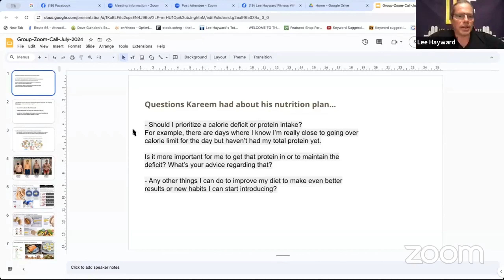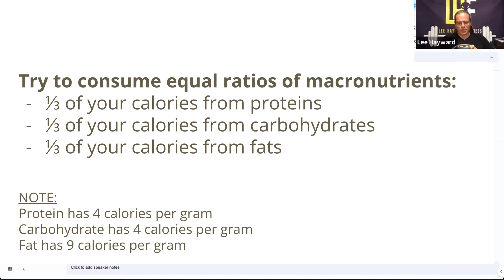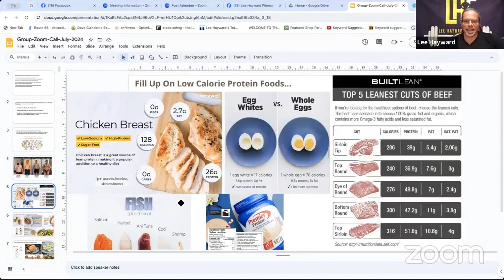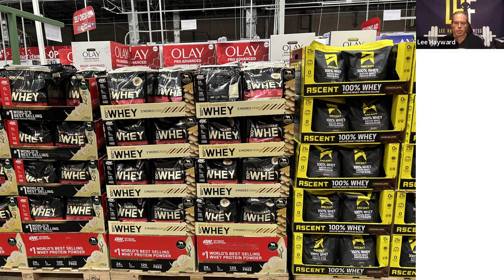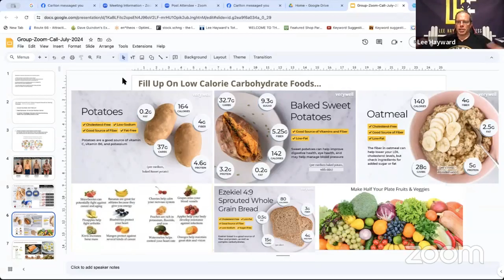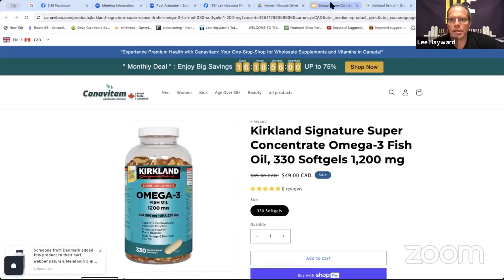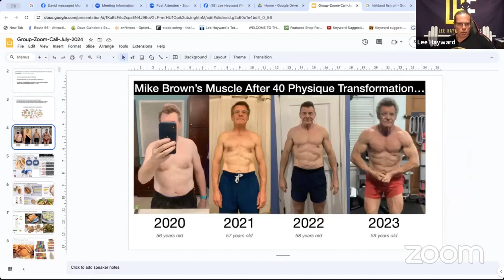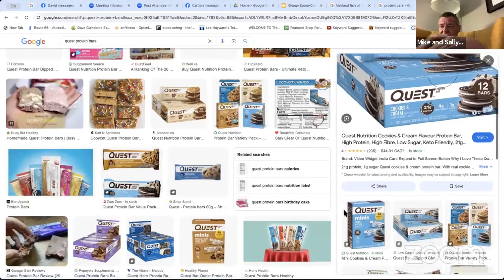Bodybuilding Nutrition Masterclass: Complete Eating Guide For Building Muscle and Losing Fat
Welcome to another episode of the Total Fitness Bodybuilding Podcast. In this episode you're going to get a Complete Bodybuilding Nutrition Masterclass that I did with some of my Muscle After 40 Blueprint Coaching Students. This comprehensive guide is designed to help you build muscle and lose fat through proper nutrition. Whether you're just getting started or an experienced fitness enthusiast, the strategies that we'll cover will help you to nourish your body for maximum strength and performance while losing body fat and enjoying the process. 🏋️‍♂️💪

In this Bodybuilding Nutrition 101 Masterclass, we'll cover:

0:00 - Intro
2:37 - Meeting your daily protein intake needs - VS - staying in a calorie deficit.
3:40 - The main focus of your health and fitness program should be on getting stronger, not just losing weight.
4:05 - G-Flux (Energy Fluctuation) - when you eat more you burn more calories. And when you eat less you burn less calories.
4:15 - N.E.A.T. (Non Exercise Activity Thermogenesis) the energy you burn outside of purposeful exercise.
6:18 - How Mike increased his strength, energy, and lean muscle mass by eating more carbs and more frequent meals.
8:05 - Eating more carbs pre-workout to increase strength and energy - allowing your to train harder and thus build more muscle and burn more body fat.
9:57 - How Mike increased his calories by adding an extra meal and actually lost weight doing do.
10:35 - The best macro nutrient ratios for lean muscle gains and fat loss.
11:45 - When you are burning more, eat more carbohydrates to fuel your activity level.
14:00 - Dealing with Loose Skin as you lose body fat.
17:00 - The best choices for Low Calorie High Protein Foods.
17:20 - Egg Whites VS Whole Eggs.
20:50 - The best protein powders for building muscle - our personal favorites.
25:00 - The difference between Whey Protein Powder and Casein Protein Powder.
31:01 - The best choices for Low Calorie Carbohydrate Foods.
32:15 - Rice VS Pasta VS Potatoes - what’s the best carb source for fat loss?
34:50 - The best low calorie toppings and condiments to add flavor to your food.
37:53 - The best food choices for getting Healthy Fats in your diet.
39:40 - The negatives of not eating enough fat in your diet.
41:22 - Supplementing with Omega 3 Fatty Acids (i.e. fish oil capsules)
43:30 - The worst foods that you need to avoid if you want to build a lean healthy physique.
45:40 - The Truth About Vegan and Plant Based Foods - they can still make you fat…46:11 - My Top 5 Fundamental Nutrition Tips and Guidelines to follow.
49:10 - Following Healthy Nutrition Habits - VS - Eating a Strict Meal Plan
53:40 - Real World Progress - VS - Following The Perfect Plan On Paper - what’s most important?
54:55 - The best cooking oils for high heat cooking.
55:45 - The Truth About Protein Bars - most are actually “sugar bars” not “protein bars”.

Why Nutrition Matters:
Proper nutrition is the foundation of any successful bodybuilding program. Without the right nutrients, your body won't be able to perform at its best, recover efficiently, and you won't achieve your desired muscle growth and / or fat loss. This Bodybuilding Nutrition Masterclass will provide practical, science-backed information to help you make informed decisions about your diet.

Remember, you don't have to be perfect to make progress. You just have to be Good Enough, and Good Enough Consistently to achieve your very own body re-composition. Together, we can achieve your fitness goals! 💥

If you have any questions or if you'd like to learn more about one-on-one Fitness & Nutrition Coaching Programs you can schedule in for a Free Strategy Session Coaching Call with Lee

Download a Free Copy of my Ripped After 40 PDF Program. This is the exact system that I used to lose my gut, get rid of the Dad Bod, and get back in shape after I became a father in my 40's: